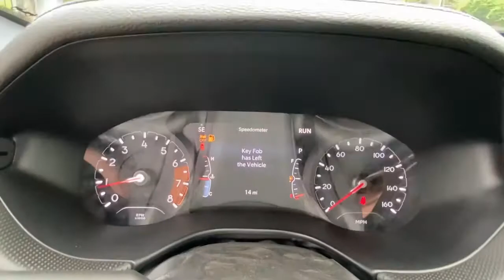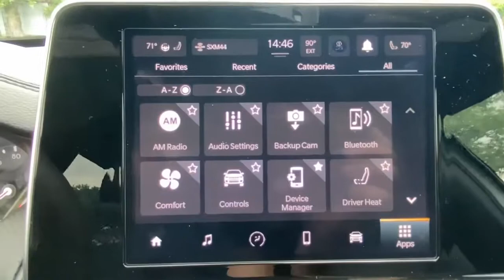2022 Jeep Compass Mount Kisco, White Plains, Yorktown, Brewster, Bedford Hills, NY NT171237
Bright White Clearcoat New 2022 Jeep Compass available in Bedford Hills, New York at Bedford CDJR. Servicing the Mount Kisco, White Plains, Yorktown, Brewster, NY area.

2022 Jeep Compass Altitude 4x4 - Stock#: NT171237 - VIN#: 3C4NJDBB2NT171237

Bedford CDJR
531 Bedford Rd

Heated Seats Sunroof Onboard Communications System iPod/MP3 Input Satellite Radio 4x4 Alloy Wheels CONVENIENCE GROUP Back-Up Camera. Altitude trim Bright White Clearcoat exterior and Black interior. EPA 30 MPG Hwy/22 MPG City! KEY FEATURES INCLUDE: 4x4 Back-Up Camera Satellite Radio iPod/MP3 Input Onboard Communications System. Jeep Altitude with Bright White Clearcoat exterior and Black interior features a 4 Cylinder Engine with 177 HP at 6400 RPM*. OPTION PACKAGES: SUN AND SOUND GROUP Premium Alpine Speaker System Power Front/Fixed Rear Full Sunroof CONVENIENCE GROUP Remote Start System Reversible Carpet/Vinyl Cargo Mat Vehicle Information Center Rear View Auto Dim Mirror Heated Front Seats Air Conditioning ATC w/Dual Zone Control 2nd Row USB Type A/C Charge Only Foot Activated Open N Go Liftgate Leather Wrapped Steering Wheel Windshield Wiper De-Icer 115V Auxiliary Power Outlet Universal Garage Door Opener Humidity Sensor Heated Steering Wheel Power Adjust 8-Way Driver Seat Power 2-Way Driver Lumbar Adjust Power Liftgate Security Alarm All-Season Floor Mats TRANSMISSION: 9-SPEED 948TE AUTOMATIC (STD) ENGINE: 2.4L I4 ZERO EVAP M-AIR W/ESS (STD). VISIT US TODAY: Our dealership is family-owned and operated and has an extensive history in the area. We proudly serve the Bedford Hills Croton Falls Mt Kisko Westchester County areas with a complete automotive experience. We offer a full stock of new Jeep Ram Dodge and Chrysler vehicles certified pre-owned models as well as a variety of used cars trucks and SUVs from various automakers. If your next vehicle is what you are looking for Bedford is the place to go! Horsepower calculations based on trim engine configuration. Fuel economy calculations based on original manufacturer data for trim engine configuration. Please confirm the accuracy of the included equipment by calling us prior to purchase.